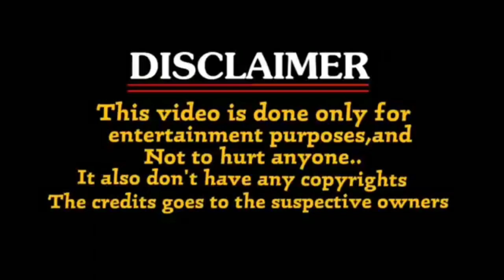Prabhas Darling movie Remake Bengali Telugu Troll Video 2022